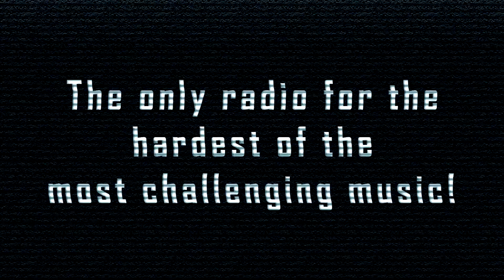[SpeedCore] Frontcore - Spitting Black